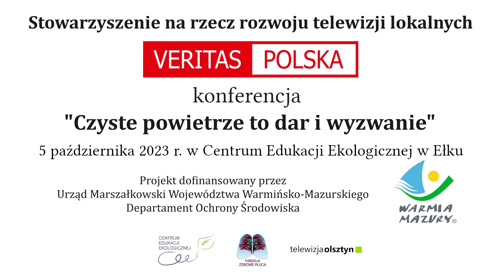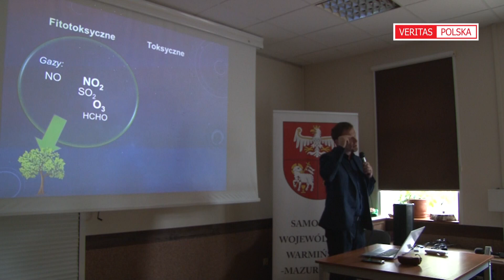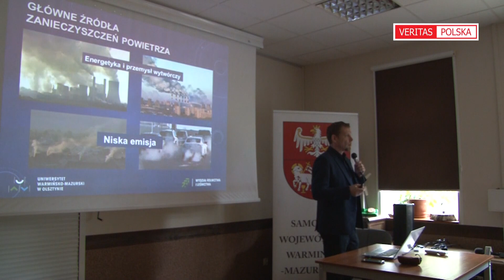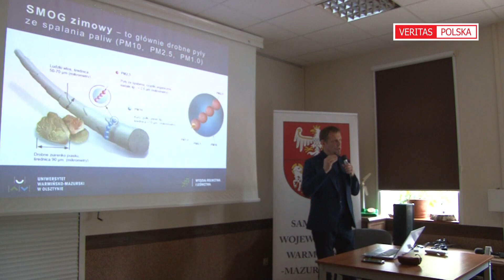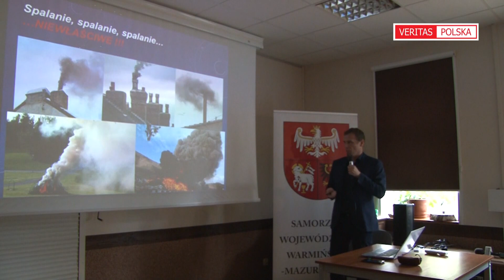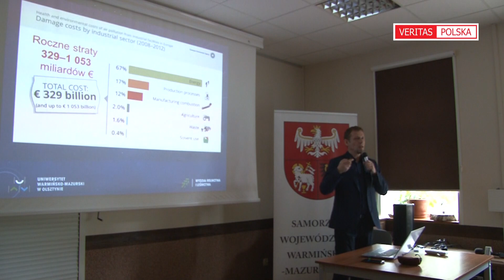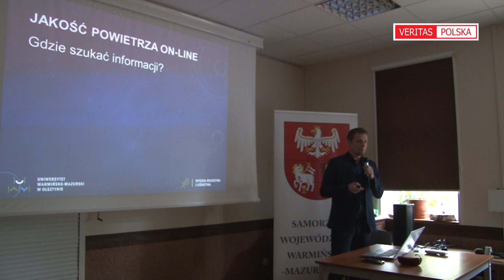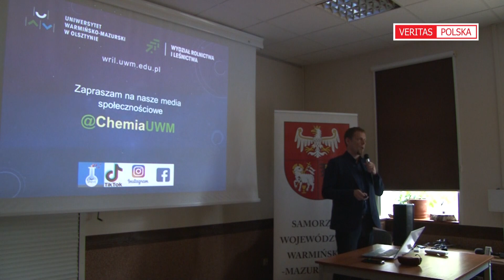Jakość powietrza naszym wspólnym dobrem - geneza i profilaktyka smogu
Wykład dra Kazimierza Warmińskiego z Katedry Chemii Uniwersytetu Warmińsko-Mazurskiego w Olsztynie na konferencji „Czyste powietrze to dar i wyzwanie” zorganizowanej przez Stowarzyszenie na rzecz rozwoju telewizji lokalnych VERITAS POLSKA.